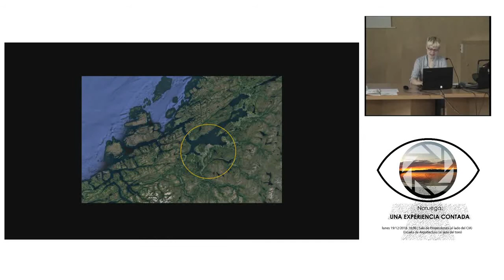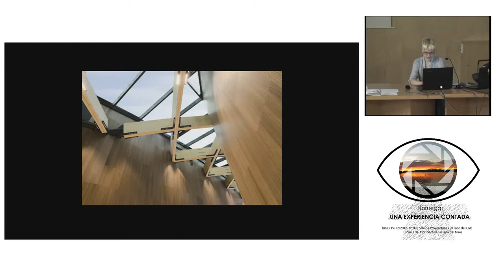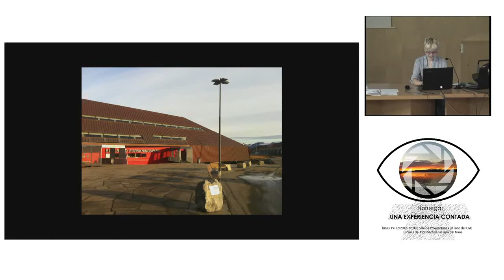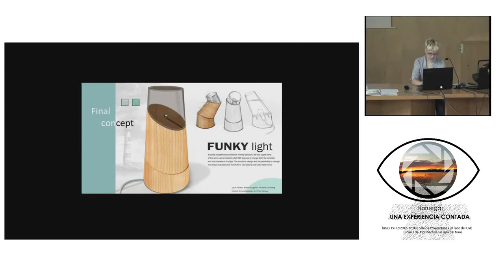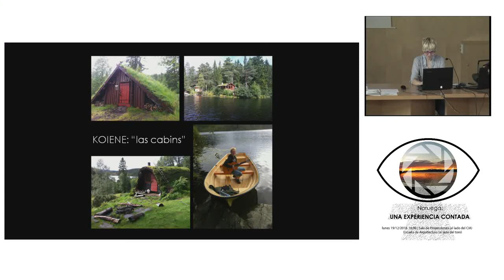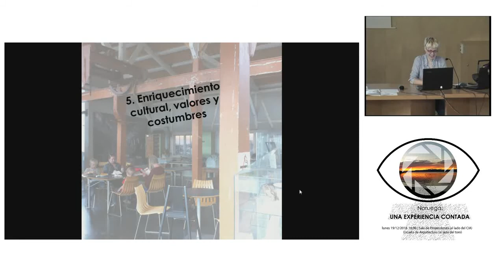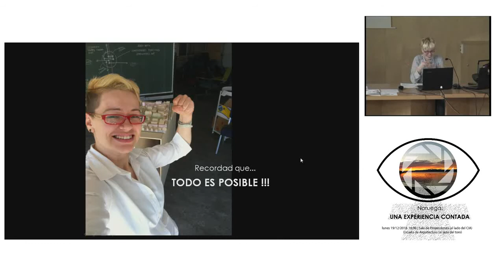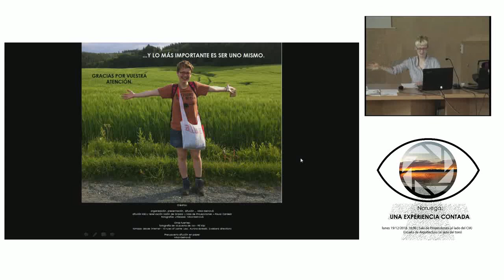ES | ERASMUS EN NORUEGA | Conferencia sobre mi experiencia presentada en la UPV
Conferencia “Noruega: UNA EXPERIENCIA CONTADA”

Conferencia de un viaje a Noruega de un año contado desde perspectiva de una futura arquitecta.

Se hablará de la ciudad Trondheim en la parte central de Noruega; de la universidad NTNU; de los espacios destinados para los estudiantes para trabajar, tanto los estudios, y el aula informática como talleres donde el material dominante es la madera; además la conferenciante contará dos de sus proyectos arquitectónicos (La rehabilitación de un edificio minero antiguo localizado en las islas de Svalbard y un producto de uso mixto presentado para la competición organizada por MUUTO) y también presentará una exposición que ha llevado a cabo en el centro de la ciudad con el fin de animar a la gente que todo es posible. Para clausurar la conferencia se hablará de Noruega en un conjunto destacando sobre todo la importancia de la naturaleza, el clima y los valores éticos.